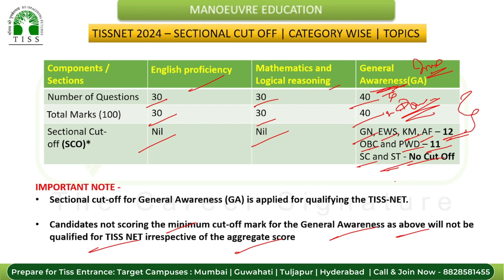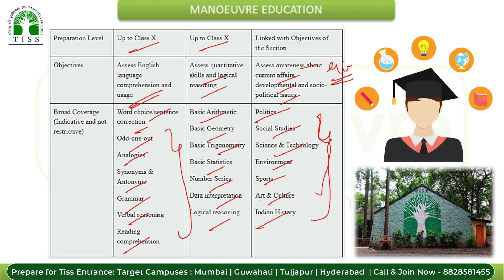TISSNET 2024 - Sectional Cut Off (Category Wise) | Important Preparation Topics | Target TISS Campus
Call/WhatsApp on :
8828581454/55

CLASSROOM COACHING :-
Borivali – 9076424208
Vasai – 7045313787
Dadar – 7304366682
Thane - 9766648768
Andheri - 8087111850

Manoeuvre Education

TISS CHANNEL

MUST WATCH

tiss 2024
tissnet 2024 selection
tissnet 2024
tiss placements
tiss Hyderabad
tissnet cutoff
tissnet mocktest
tissnet sectionwise mocktest
tissnet full length mocktest
tissnet coaching classes